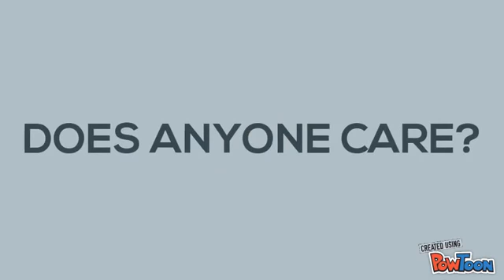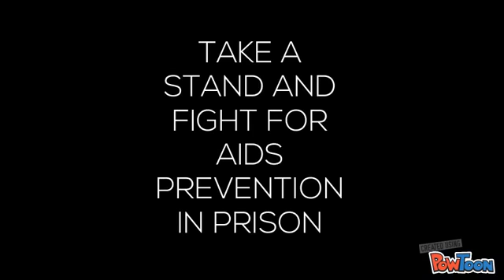AIDS in Prisons